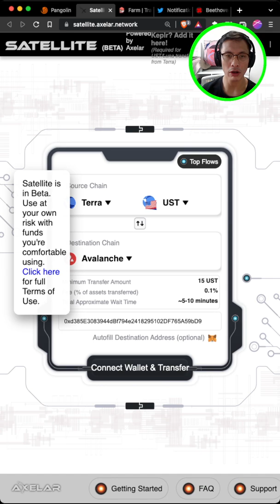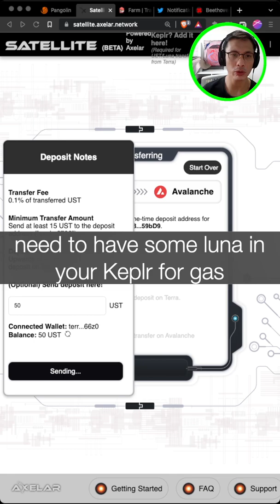How to bridge UST from Terra to Avaxlanche | Using Keplr Wallet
It does not work with Terra Wallet but Keplr wallet instead.
So you need to have some Luna in your Keplr wallet for gas

1. You need to have Keplr Wallet
2. Transfer the UST amount that you like to bridge over into Keplr
4. Input your source network as Terra
5. Input your source asset as UST
6. Choose destination network as Avax
7. Input your Metamask Avax address
8. Approved the contract to execute the transfer
9. Add this contract to your MM to see your UST